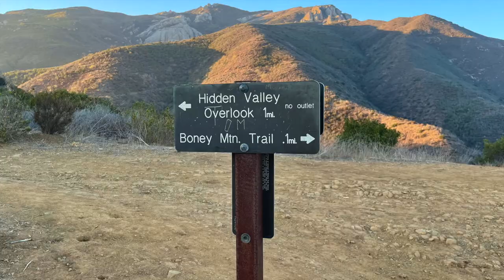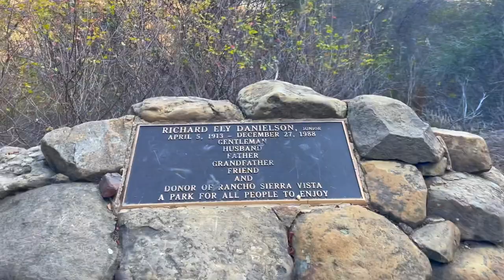Solo hiking on Wendy trail in Thousand Oaks, Ca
With the Las Padres closed I have to look closer to home for hiking opportunities. This is a great trail to put some distance in as the trails all connect to each other. This can be an easy hike or you can make it more challenging. There are a couple of waterfalls on this trail, however, they are all dry right now.